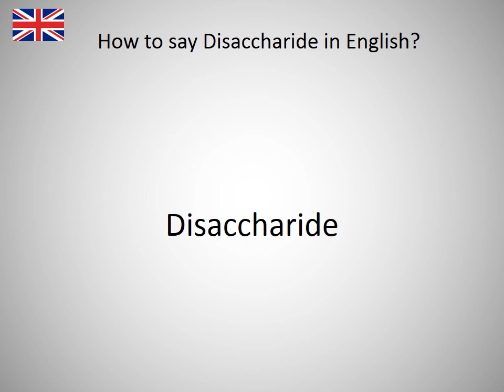How to say Disaccharide in English?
How to say Disaccharide in English? Learn the pronounciation Disaccharide! How to Pronounce Disaccharide. Expand your vocabulary, learn English words. Practice English online. Use this free pronunciation guide to practice words at a time. Learn English for free. Thank you for viewing, please like or subscribe! hoe om te sê, si të thuash, እንዴት እንደሚናገር, wie sagt man, comment dire, come dire, como dizer, как сказать, nasıl denir, cómo decir, 怎么说, πώς να το πω, hoe zeg je.